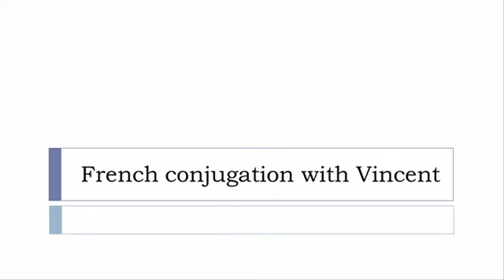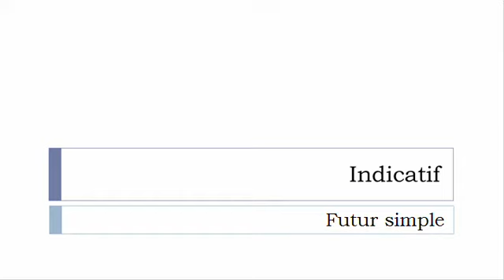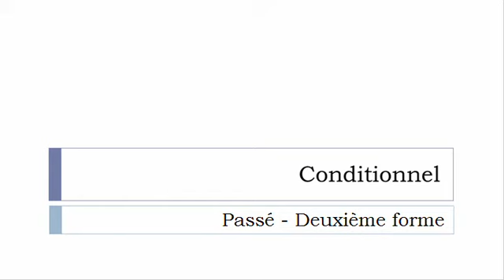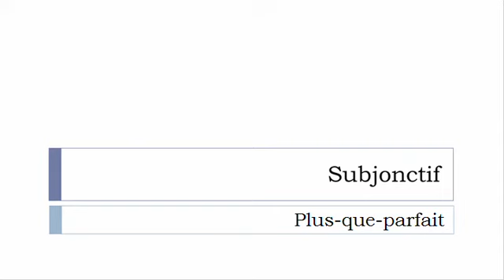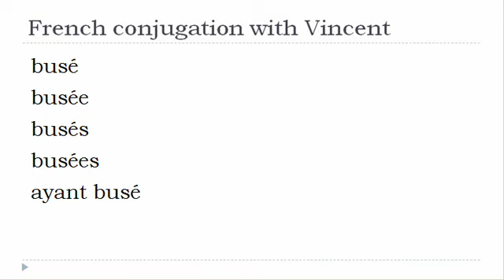French verb conjugation = Buser